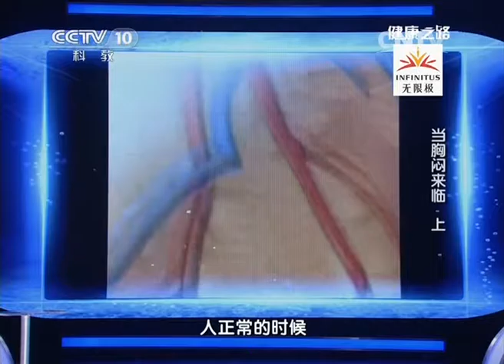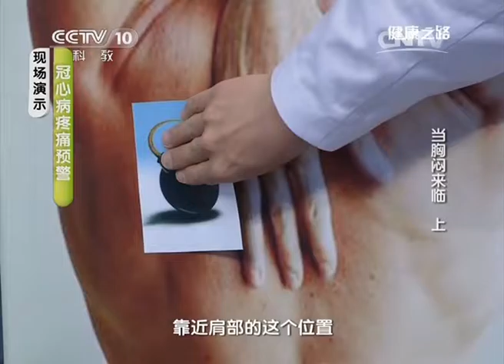《健康之路》20140726当胸闷来临（上）